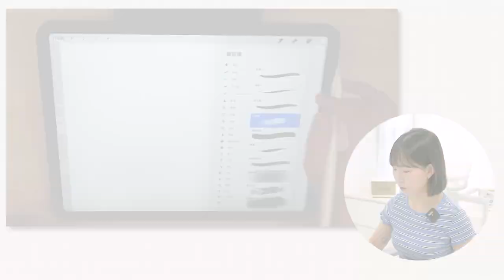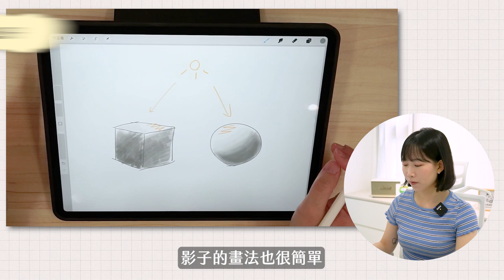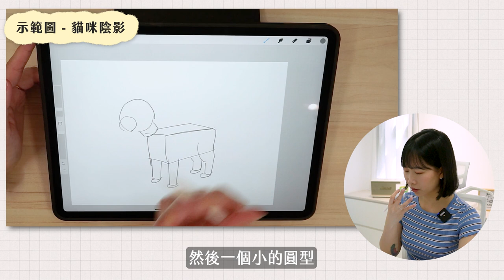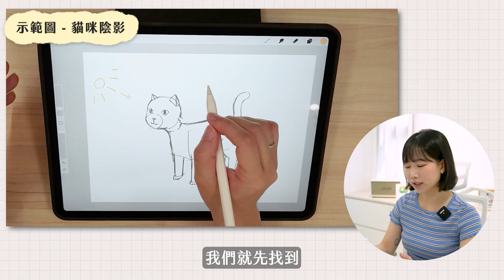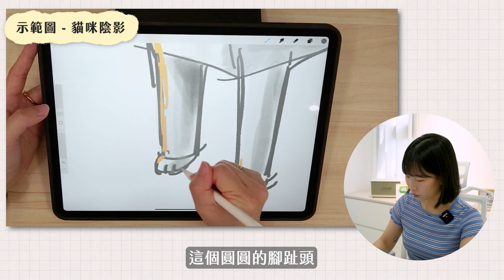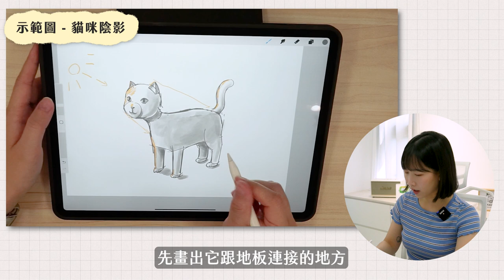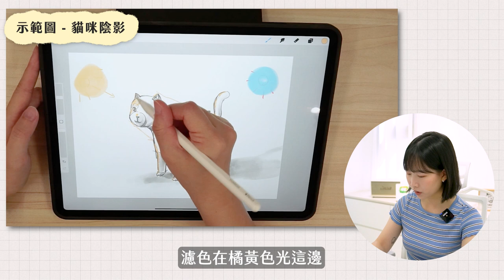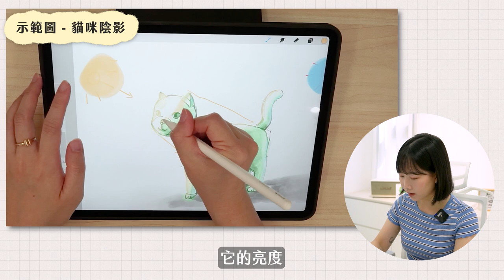基礎光影畫法｜掌握四個原則，畫光影不再苦惱～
【Procreate 線上課程】

00:00 開場
01:23 立方體＆球體
04:38 貓咪造型拆解
06:03 貓咪光影
09:49 多光源畫法
11:17 不同顏色光源畫法
13:15 快速複習
14:20 手繪小技巧